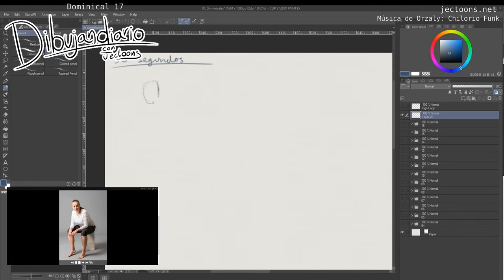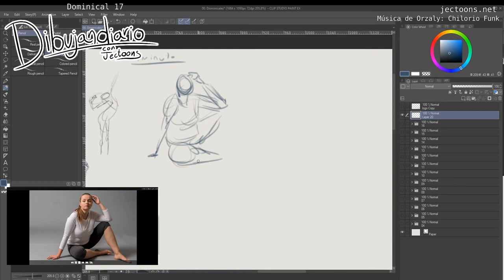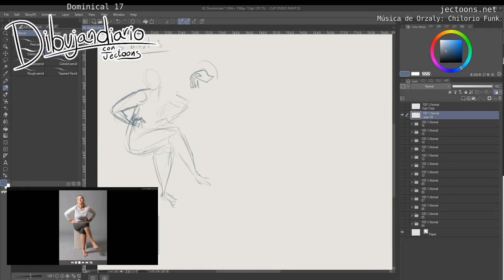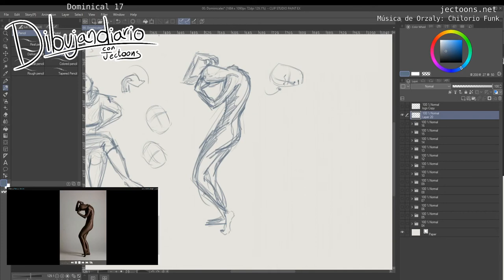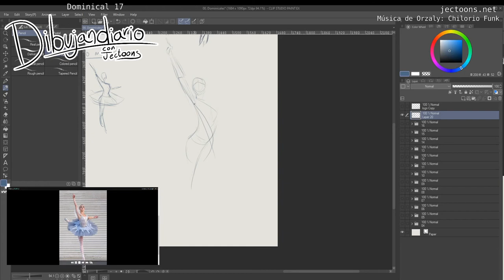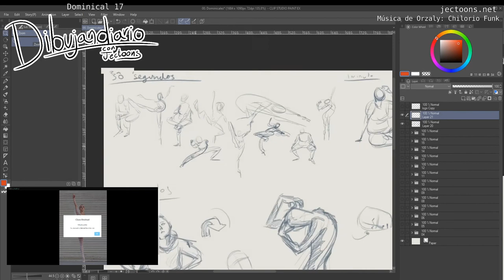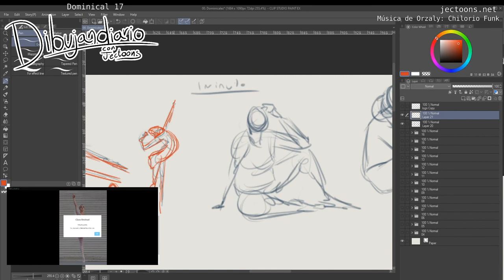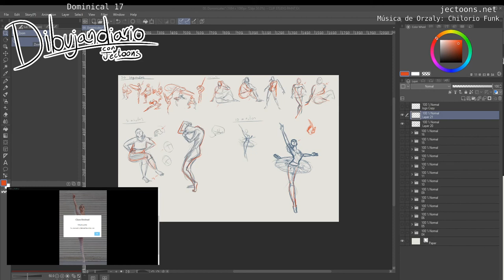Dibujandiario // Dominical 17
Cada vez ando más callado en estos. Creo que a partir incluso del próximo voy a quedarme callado la mayor parte de la sesión hasta que sea momento de evaluar mi dibujo. ¿Cómo la ven?